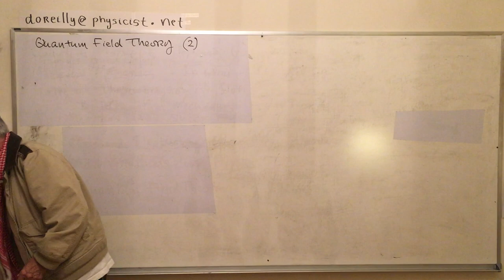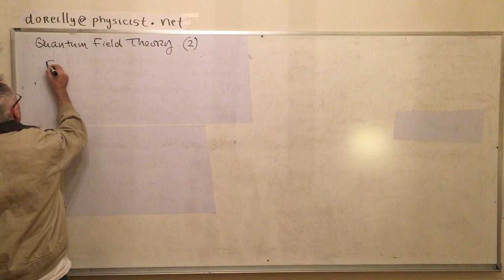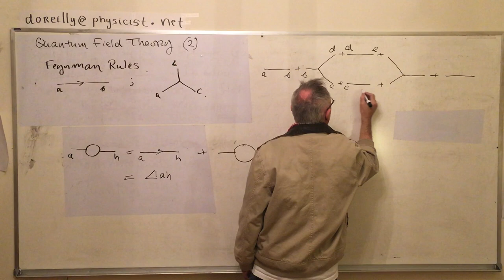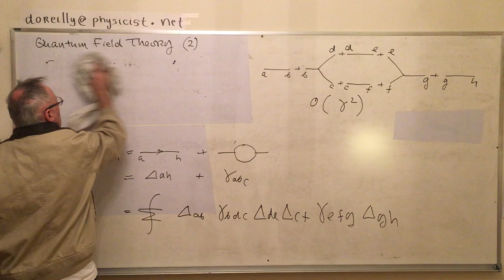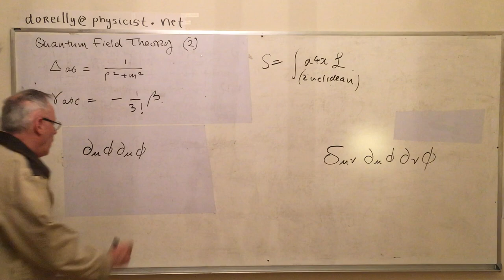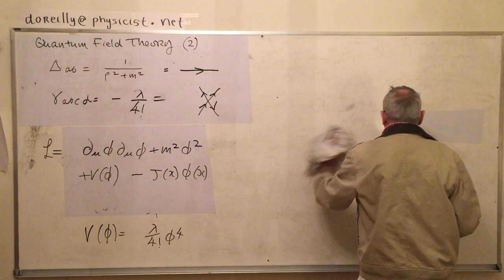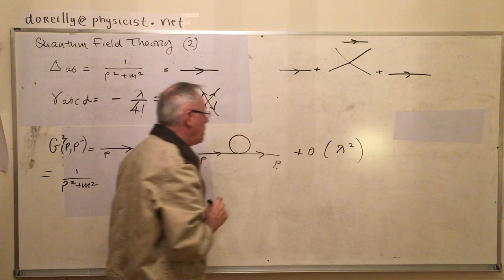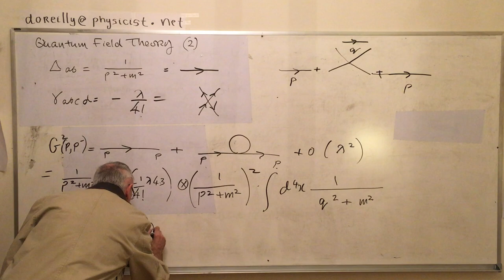Quantum Field Theory 2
(NOTE: d^4x should read d^4p/(2 pi^4) in the integral. ).
I continue with Quantum Field Theory, putting in numbers and setting up a simple one loop calculation.